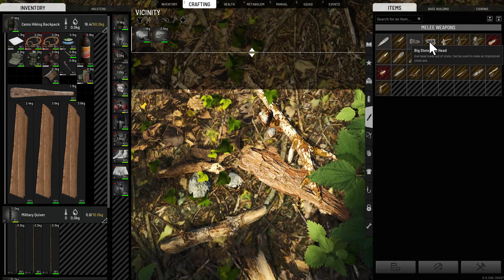Scum S5E1 - Fresh start. Looking for a new home. Finding bears instead...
Scum got an update, which means a server wipe! So we're starting over...On the Wolf Pack Server! We'll still be doing things solo a lot, but now we'll also be able to team up with some friends for extra adventures! John graciously gave me some starting gear and a quad to go scouting for new base locations, but instead I found a very unfriendly furry fellow who did not take kindly to me snooping around his backyard!

I hope you enjoy the video, and I hope everyone has a wonderful day!